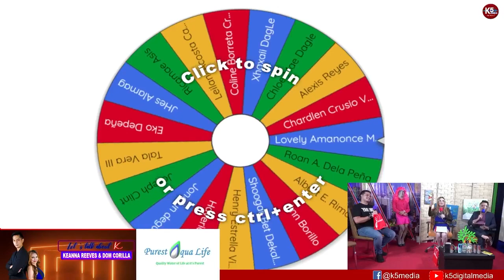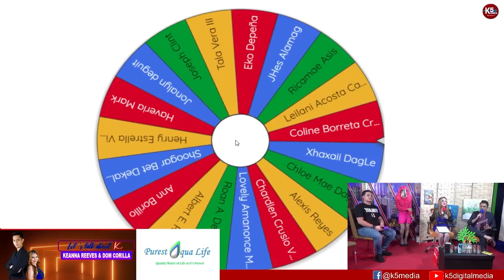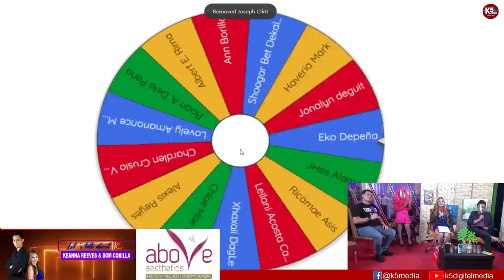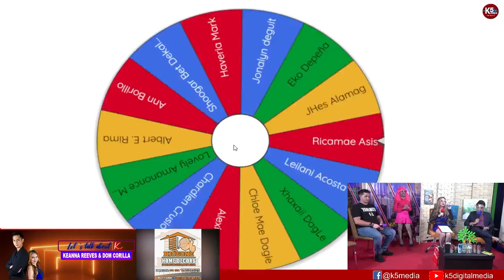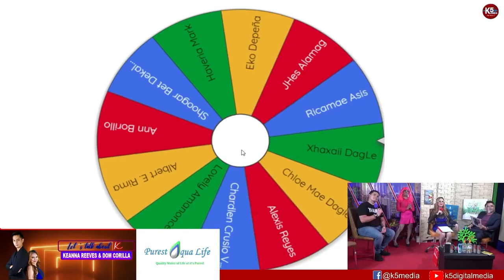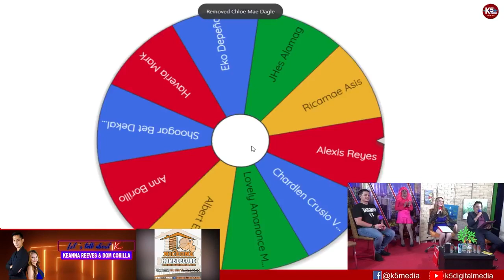Shocking Questions With Cogie Domingo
Nagugulat si Cogie Domingo Sa mga tanong about saming nakaraan! Hahahahahahahahaha!